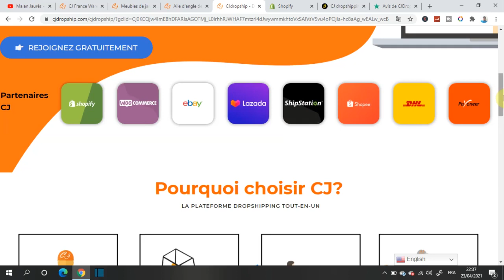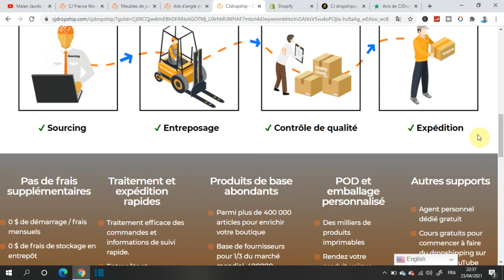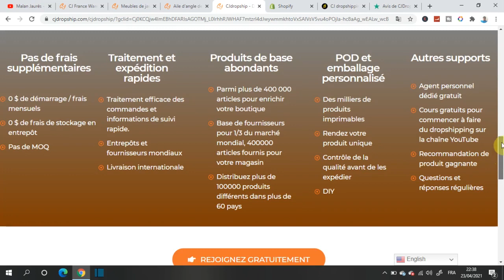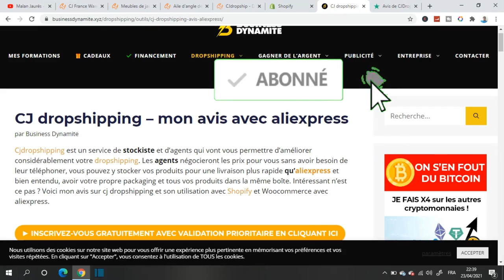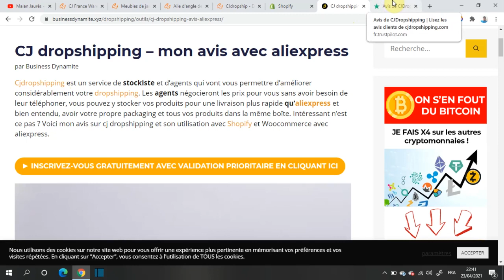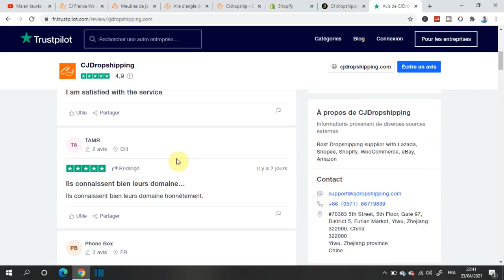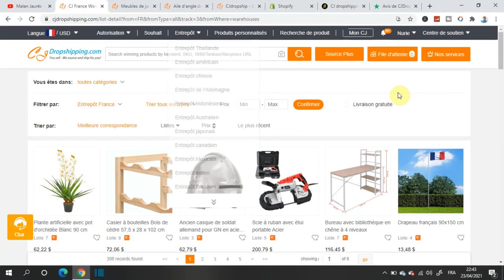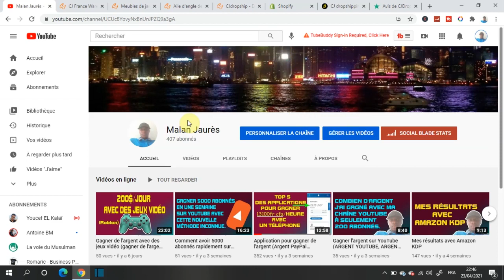Fournisseur dropshiping pour votre livraison rapide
Dans cette vidéo, je vous montre un fournisseur qui vous permettre de vite livrer vos clients  en dropshipping. Bon visionnage

LIENS IMPORTANTS

Je te promets ! Je te donne deux mois et tu feras tes premiers 1000 euros par mois

Tes premiers 2500 euros par mois sur Amazon KDP

2500 euros par mois avec seulement un téléphone grâce à Instagram dès aujourd'hui.

NB : Ces liens sont mes liens affiliés, si vous passez par ces liens, le propriétaire de la formation me paie une petite commission d'avoir présenter sa formation à une personne qui l'a acheté. Cette commission que je reçois viens directement du propriétaire du produit et non de vous. Vous ne me payer rien. Merci à vous.